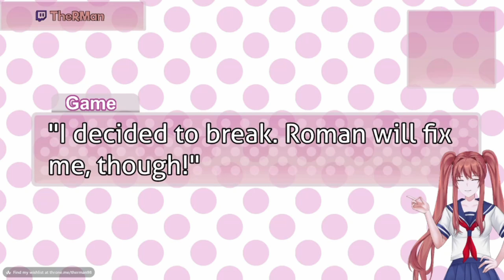WELCOME BACK, Ronika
Ronika is back in business!
This is from the stream "2nd anniversary + Redebut" from January 2nd 2023
Chapters:
00:00 Intro
01:58 About Ronika
05:33 The LOOOOOOORE of Ronika
12:20 Expressions and Outfits
16:22 Overlay by @HaruMerereru
19:41 Ronika says "Hi, YouTube!"
20:52 "She can see me?"-Roman + Outro
Model created with Animashit Studio

Used Music:
"2:23 AM" by DOVA-Syndrome
Ronikas General Tag
Ronikas Art Tag